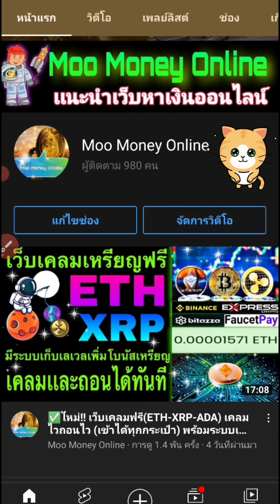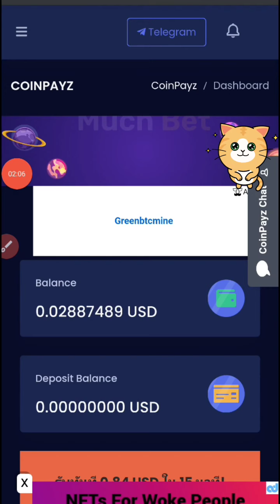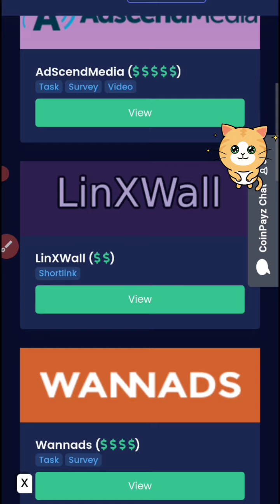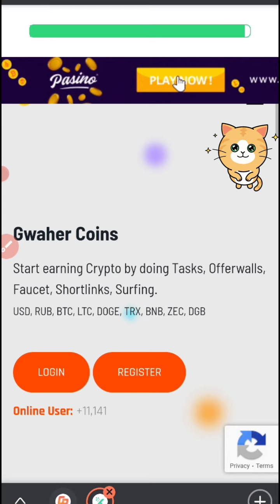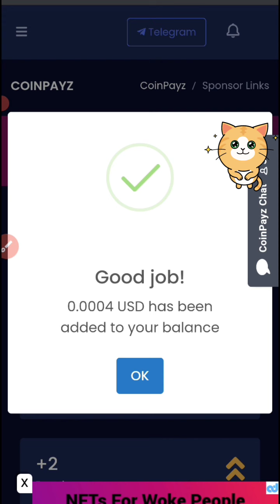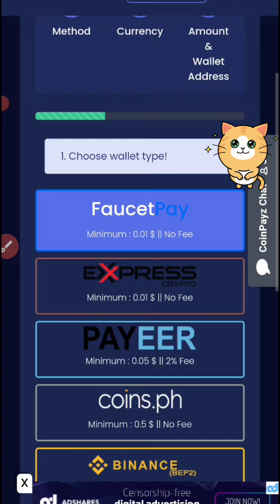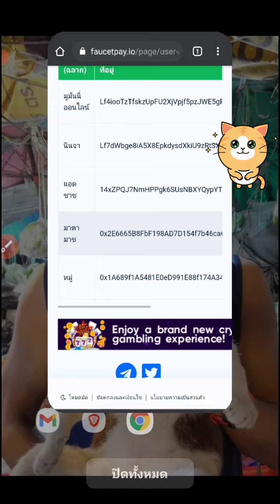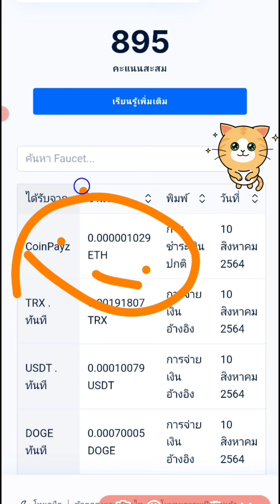✅ใหม่!!เว็บเคลมเหรียญ(ETH-BNB)ที่กำลังมาเเรง ณ ตอนนี้!! ถอนเข้ากระเป๋าทันทีไม่ต้องรอเวลา!!✅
💯ลิงค์เคลมเว็บนี้ ฮะ✅

👉✅วิธีเชื่อมกระเป๋าMetamash-faucetpay เพื่อใช้วอเลท (ETH)

💯เว็บเคลมที่ผมชอบที่สุด 👇💯